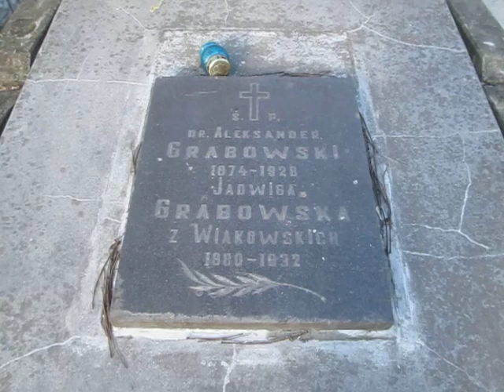Могила родини Грабовських / Тернопіль / Микулинецький цвинтар